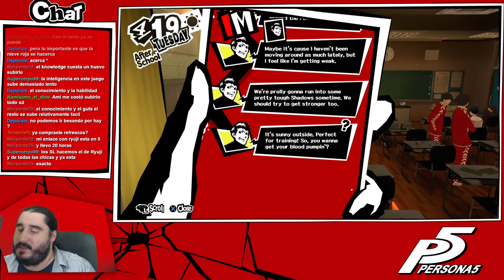PERSONA 5 [PS4] Español | Parte 22 - Totalmente Impasable